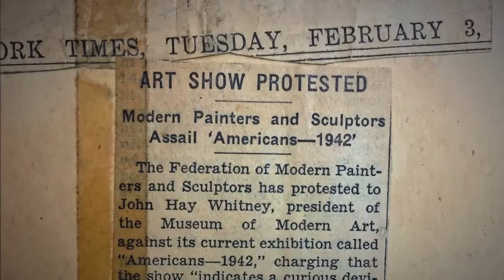Rothko: Pictures Must Be Miraculous | Knowledge Network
Trailer for Rothko: Pictures Must Be Miraculous.

Mark Rothko is considered one of the most renowned figures of the Abstract Expressionist movement, and transformed the world of art beginning in the 1940s.

Knowledge Network